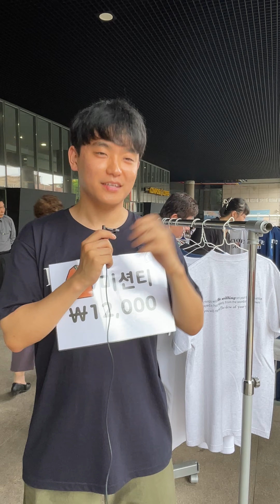예수이야기 강감찬형제 대학청년대교구 바자회17 효앤하모니 Jesus Christ mission 진정한사랑 예수그리스도 주님의능력으로 복음을 전하겠습니다. 믿음의 멘토 아버님존경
예수이야기 강감찬형제 대학청년대교구 바자회17 효앤하모니 Jesus Christ mission 진정한사랑 예수그리스도 주님의능력으로 복음을 전하겠습니다. 믿음의 멘토 아버님존경 구역원들 정가은 한나구역장 사랑합니다. 유년부교사로 헌금송 유치부에서교사 어린이주일 예꿈선생님들 특송

예수이야기 김보경자매 최용호담임목사님 감사해요 대학청년대교구 바자회25 하나님의뜻안에서 믿고 끝까지 가라. 청소년들의 마음까지 살피며 효앤하모니 Jesus Christ 예수그리스도를 바라보는것처럼 말씀의 기준이 되는 동역자가 있어서 감사합니다.

예수이야기 김상준형제 대전하모니교회 대학청년대교구 바자회1 대전하모니순복음교회 행복한교회팀과 함께 섬기고있습니다 젊은세대를 세워주세요. 결혼축하해요 효앤하모니 Jesus Christ mission 진정한사랑 예수그리스도

예수이야기 김예지자매 경남고성선교 대학청년대교구 바자회22 예수님의제자들이 사랑의복음을 들고 나아가는길 지켜주세요. 효앤하모니 Jesus Christ mission 예수그리스도 하나님이주시는 공동체가운데 함께 살아가도록 일으켜주십니다

예수이야기 김진우형제 경남고성 대학청년대교구 바자회12 청년들의헌신과 섬김이 성도님들의 기도와후원덕분입니다 효앤하모니 Jesus Christ mission 진정한사랑 예수그리스도

예수이야기 모준용형재 사랑 대학청년대교구 바자회7 새벽부터준비하며 기쁨으로준비 성도님들의관심과사랑에 감사 효앤하모니 Jesus Christ mission 진정한사랑 예수그리스도

예수이야기 구역장 모준용형제 끝까지 대학청년대교구 바자회6 즐거이헌신하라 효앤하모니 Jesus Christ mission 진정한사랑 예수그리스도 성도님들과기쁜맘으로합니다 축복해요

예수이야기 문정빈형제 응원합니다 대학청년대교구 바자회4 선교에참여하는 형 누나 친구 동생 선교잘 마치고 오세요 중보와사랑으로 섬김 효앤하모니 Jesus Christ mission

예수이야기 박민혁형제 새가족부 대학청년대교구 바자회18 섬김과중보로 사역에 동참하고있습니다 효앤하모니 Jesus Christ mission 진정한사랑 예수그리스도

예수이야기 박민혁형제님과함께 대학청년대교구 바자회20 하나님의 사랑 예수님의제자와 인터뷰후에 셀카도 함께 효앤하모니 Jesus Christ mission 진정한사랑 예수그리스도

예수이야기 박상현형제 대학청년대교구 바자회26 할머니와함께 가족구원을위해기도 김진우친구와각별하게친해요 부모님도존경합니다.Jesus Christ mission 진정한사랑 예수그리스도

예수이야기 박진하형제 진부교회 대학청년대교구 바자회3 진부순복음교회 단기선교 Jesus Christ mission 진정한사랑 예수그리스도 열심히 사역하겠습니다 인천순복음교회

예수이야기 소떡소떡 손창민선생님 대학청년대교구 바자회21 베데스다에서 매주 봉사해주시고있어요 예수님의사랑으로 충만한 선생님 Jesus Christ mission 예수그리스도

예수이야기 현다연자매 대전하모니교회 대학청년대교구 바자회11 대전순복음하모니교회 기도제목을 나누고픈 동역자의열정에감사 Jesus Christ mission 진정한사랑 예수그리스도

예수이야기 유경아자매 대전교회 대학청년대교구 바자회8 대전하모니교회 선교 주님의은혜, 예배자로섬기는 사역위해기도해주세요 Jesus Christ mission 진정한사랑 예수그리스도

예수이야기 윤서영자매 대학청년대교구 바자회14 새신자 땀에젖고 힘들지만 밝게웃으며 합니다. 강희원목사님 말씀으로 진로에 도움되었어요 Jesus Christ mission 진정한사랑 예수그리스도 10년후 선물을 기대합니다

예수이야기 이일환형제 성도님께감사 대학청년대교구 바자회5 코로나이후 해외선교 성도님들에게감사 하모니하는 시간 효앤하모니 Jesus Christ mission 진정한사랑 예수그리스도

예수이야기 이현주회장님 대학청년대교구 바자회13 효앤하모니 Jesus Christ mission 캄보디아 필리핀 고성 대전 진부 천세아자매를 소개합니다 신실한 예수님의제자 결혼축하

예수이야기 장휘건형제 필리핀선교 대학청년대교구 바자회10 의료사역 어린이사역 가정방문사역을 합니다 어린이사랑과구원 예수님사랑 효앤하모니 Jesus Christ mission

예수이야기 차용준형제 즐거이헌신 대학청년대교구 바자회23 성도님들의 기도덕분에 지금까지 진행. 기쁨과 즐거움으로 헌신하도록 기도해주세요 Jesus Christ mission

예수이야기 청년들의열심 대학청년대교구 바자회15 한주간 특별히 준비하고 새벽부터 준비하였습니다. 예수그리스도의 사랑을 전하는모습에 감동!! Jesus Christ mission

예수이야기 토요일 풋살동아리 대학청년대교구 바자회19 집가까운교회에 등록하고 예수그리스도의 복음을 전하는 예수님의 제자로 쓰임받길 소망합니다. Jesus Christ mission

예수그리스도의사랑을 전하기위해 준비하는 청년들의 땀방울속에 핀 아름다운 복음의꽃을 보며 기뻐하고 즐거워하시는 주님을 봅니다.
강희원목사님과 이수식목사님 그리고 이현주회장님 선교전도전략팀 모든분들의 수고에 진심으로 감사드립니다.
최용호목사님과 모든기관 부서(장로회 안수집사회 권사회 평신도사역본부 남여선교회 세계선교협의회 찬양대 등) 에 진심으로 감사드립니다
2023년 효앤하모니단기선교를 국내와 해외에 준비하며 하나님께 영광올려드립니다.
복음을 듣지못하거나 알지못해 구원에 이르지 못하는 열방과 민족에게 예수님의 사랑을 전하고자 인천순복음교회 성도님들과 바자회를 준비했습니다.
함께 해주셔서 진심으로 감사드립니다

효앤하모니선교 바자회 강희원목사 이수식목사 박상현형제 박진하형제 손창민형제  손지은형제 유경아자매 윤서영자매 이일환형제 이현주자매 장휘건형제 차용준형제 현다연자매 인천순복음교회 대학청년대교구 대전하모니순복음교회 고성순복음교회  캄보디아 파일린 필리핀 민다나오 순복음진부교회